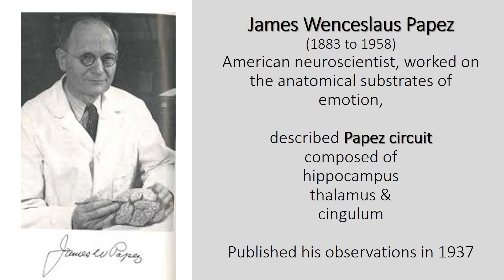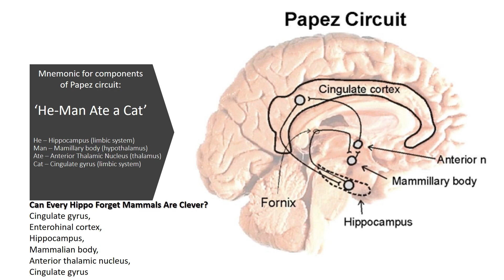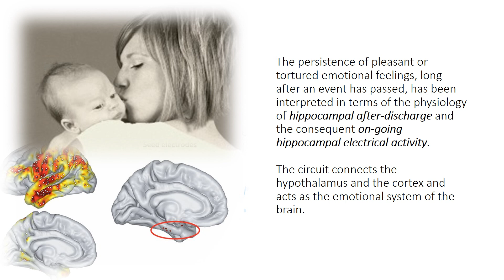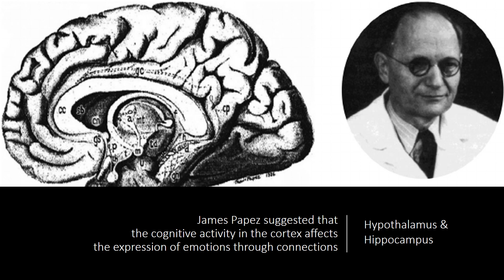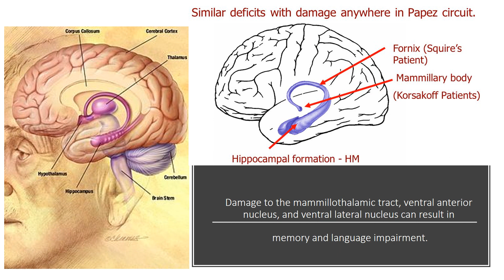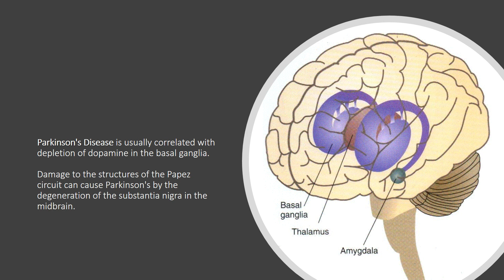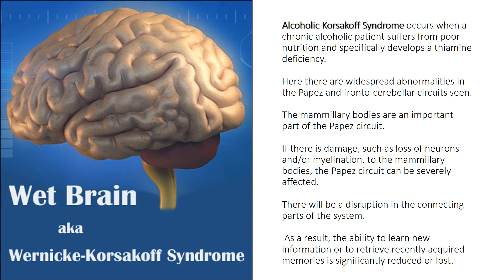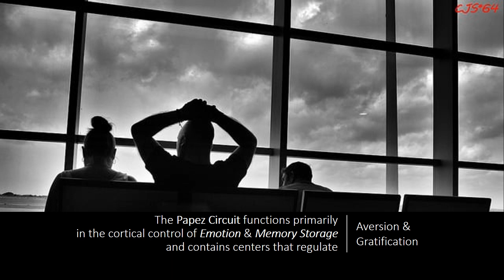The Papez circuit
James Wenceslaus Papez (1883 to 1958), an American neuroscientist, worked on the anatomical substrates of emotion, and described a circuit, mainly composed of the hippocampus, thalamus and cingulum, and published his observations in 1937.